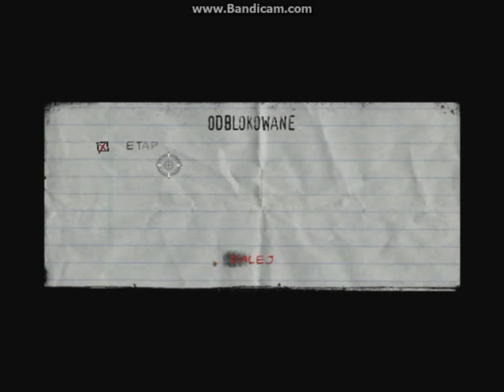Punisher - 7 - Przystań 74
Punisher

Przystań 74 / Pier 74

Boss: Czołg (18:33)

Wymagania Sprzętowe:
-System Operacyjny: Windows 2000
-Pamięć: 256 MB
-Procesor: 2 GHz
-Karta Graficzna: GeForce FX 5800